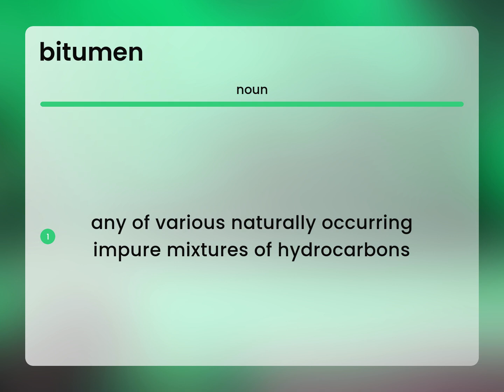Bitumen — what is BITUMEN definition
Definition of BITUMEN

Susan Miller (2023, May 9.) What is Bitumen meaning?